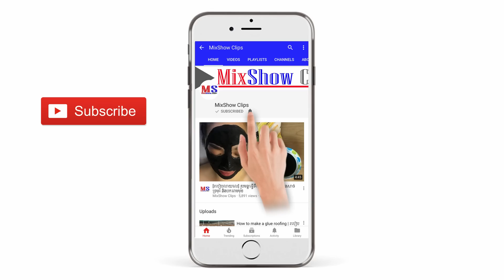ការប្រើម៉ាសបិទមុខមិនបានត្រឹមត្រូវ អាចធ្វើឲ្យស្បែកមុខយើងមានបញ្ហា និងចំណាយពេលឥតប្រយោជន៌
សូមអរគុណចំពោះការគាំទ្ររបស់បងប្អូន :)